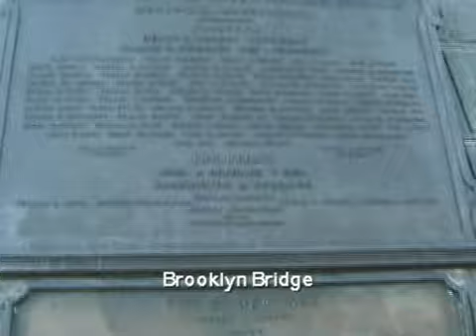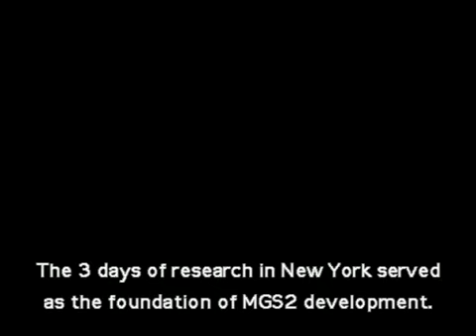MGS2 NY Research Trip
Video from The Document of MGS2.